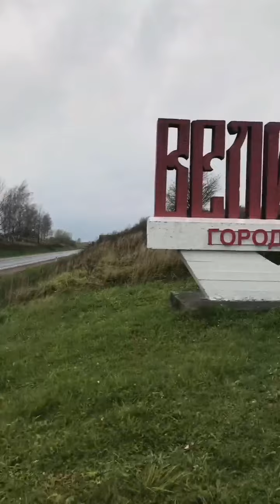👈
3 часть проекта Перекуп (полная покраска) 🔥